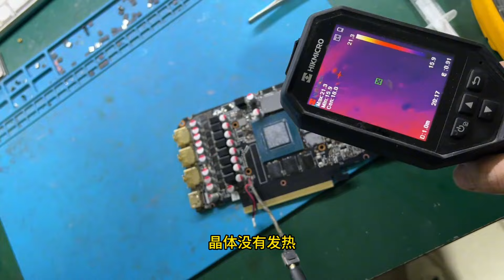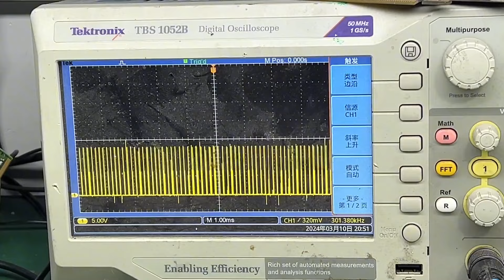水冷这玩意谁研究的呢，散热都让CPU享受了，漏液全被显卡接住了